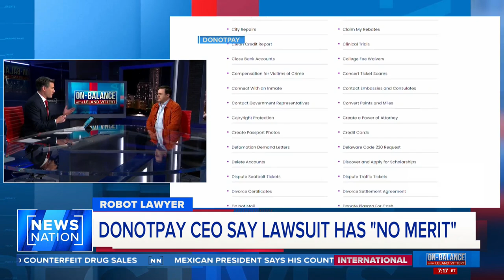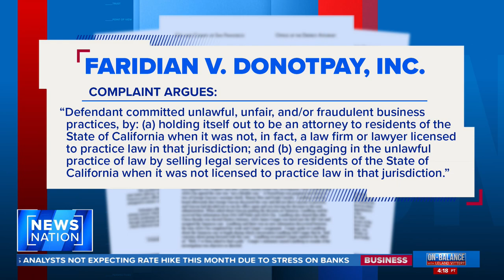Edelson: Robot lawyer creator is ‘selling complete junk’ | On Balance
Joshua Browder is being sued over his artificial intelligence (AI) app called “DoNotPay.” The app uses AI to fight certain cases in court, with a goal of making law more accessible to people. Attorney Jay Edelson is leading the suit against Browder and joins “On Balance” host Leland Vittert.